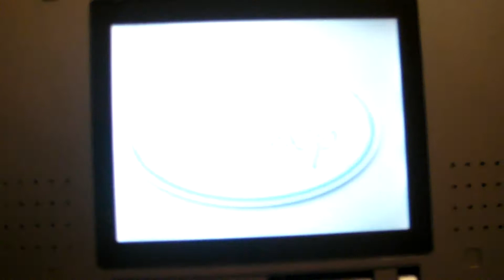La Coccinelle : Choupette à la rescousse : Cinématique 1